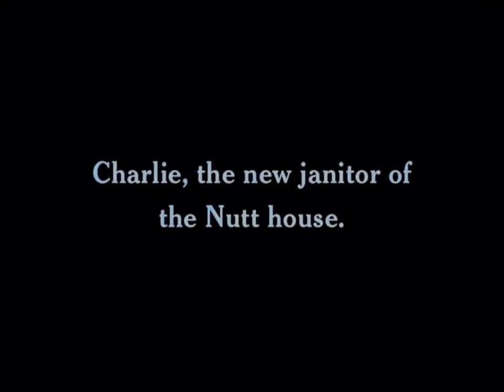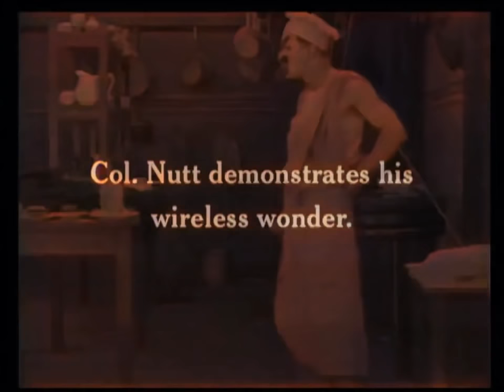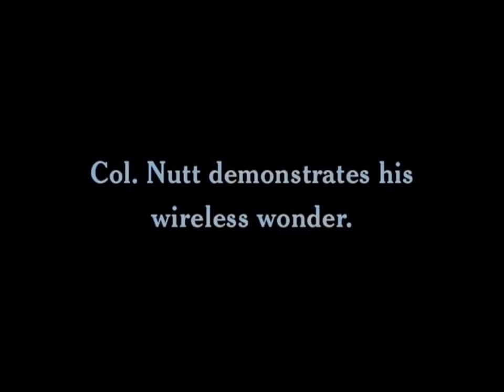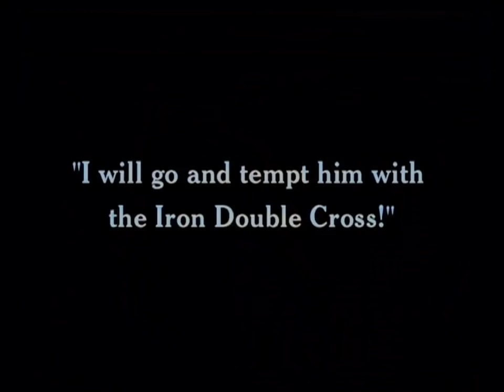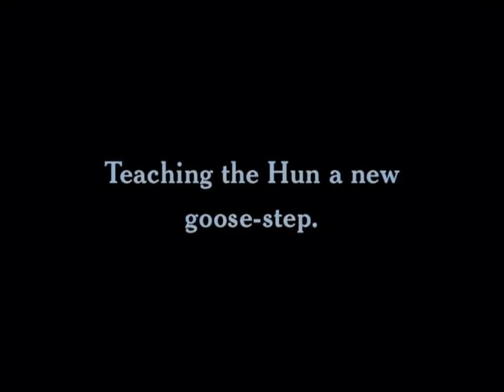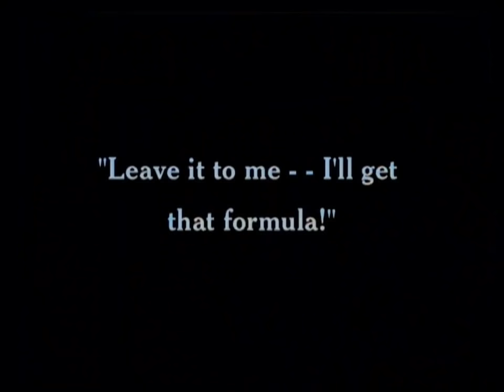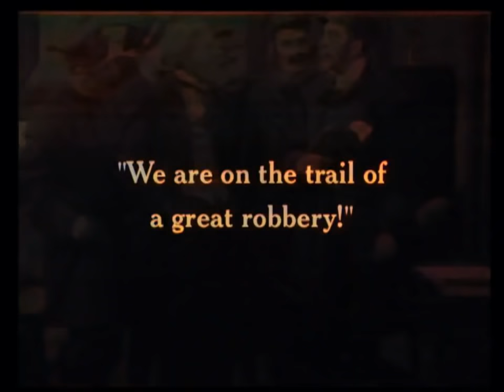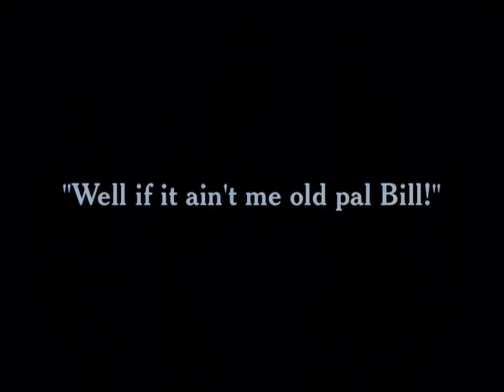TRIPLE TROUBLE (1918) Charlie Chaplin | Edna Purviance | Leo White - color (Laurel & Hardy)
As Colonel Nutt is experimenting with explosives, a new janitor is joining his household. The inept janitor proceeds to make life difficult for the rest of the staff. Meanwhile, a foreign agent arrives at the house in hopes of getting Col. Nutt's latest invention. The inventor throws him out, so the agent then employs a thug to get the formula. When police head to the Nutt home to start an investigation, a complicated fracas ensues. (Written by Snow Leopard)